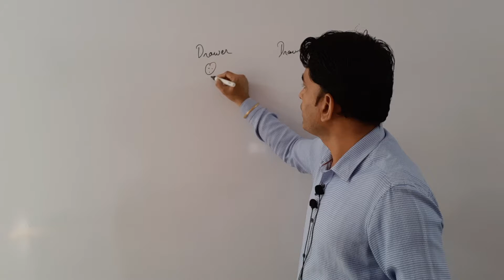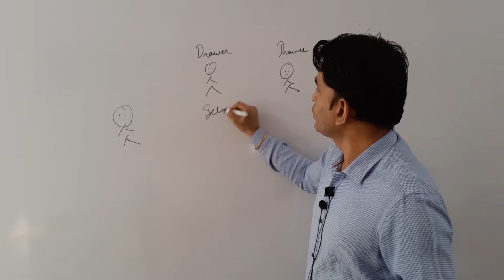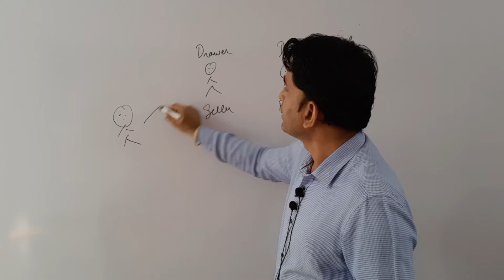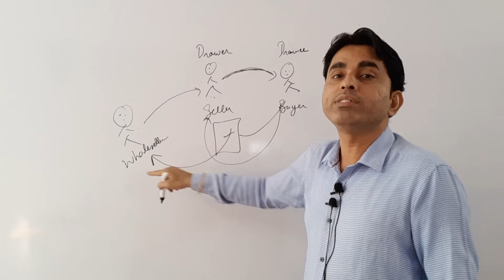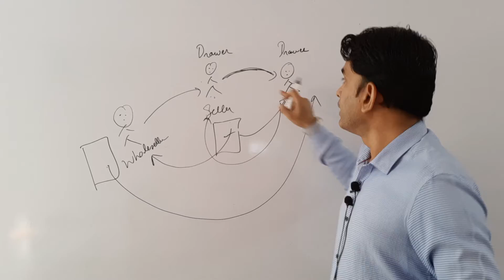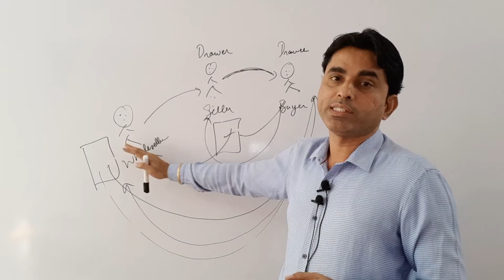Day 6 l Endorsements concept l Bills of Exchange l Class 12th l 2023-2024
Day 4 l Endorsements concept l Bills of Exchange l Class 12th l